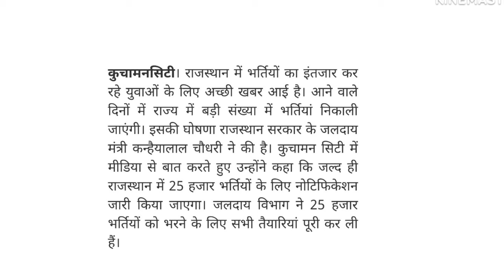खुशखबरी - 25000 पदों पर नई भर्ती की तैयारी पूरी | Rajasthan jobs & vacancy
Is video me rajasthan ki vacancy se related update di hai